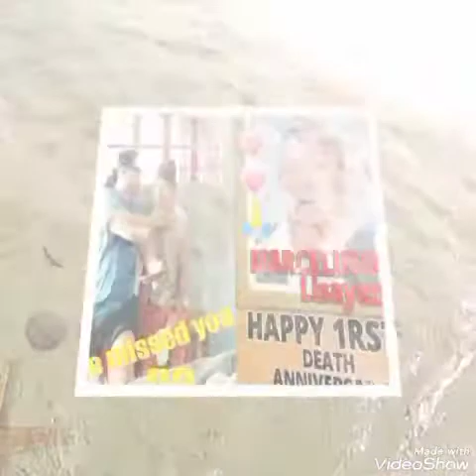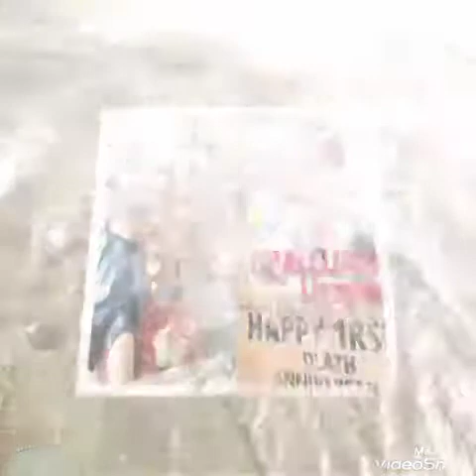CERVANTENIAN'S VLGR. BENJAMIN LISAYEN... DAD'S FIRST DEATH ANNIVERSARY, WE MISSED YOU SO MUCH, PA🙏